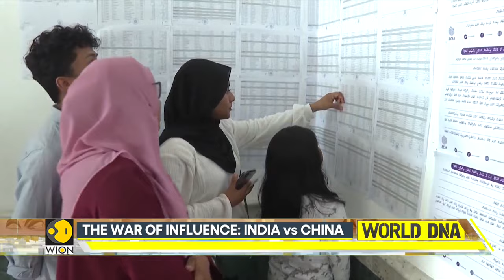Maldives Polls: Pro-China candidate Mohamed Muizzu wins runoff vote | World DNA | Latest News | WION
The Maldives' presidential election, which was viewed as a test of the fledgling democracy and the archipelago's connections to China and India, its longtime sponsor, was won by Mohamed Muizzu over incumbent Ibrahim Mohamed Solih in a second-round runoff.